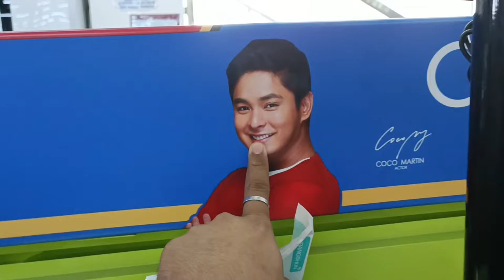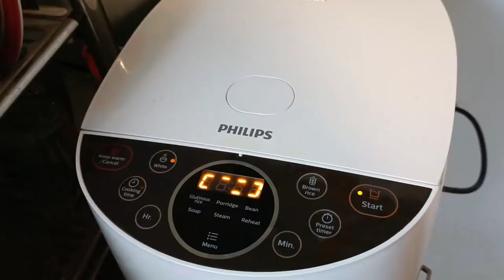EIGHTEEN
DALAGITA

Watch  1080p?

I am Carlo Jose Enriquez, called me "Cj" who makes challenges and lifestyle video. I hope you get to know me more with my vlogs. Its my way to boost my confidence that's why, I made videos for all. Always believe that you can nothing is impossible if you have faith stay Blessed and Keep Safe.

PLEASE!!!